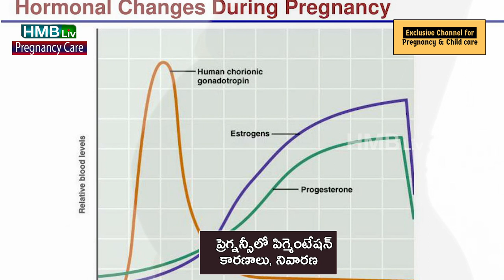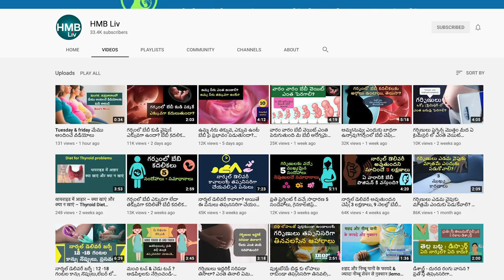ప్రెగ్నెన్సీ - పిగ్మెంటేషన్ | మంగు మచ్చలు కారణాలు పరిష్కారాలు | pregnancy pigmentation | HMBLiv